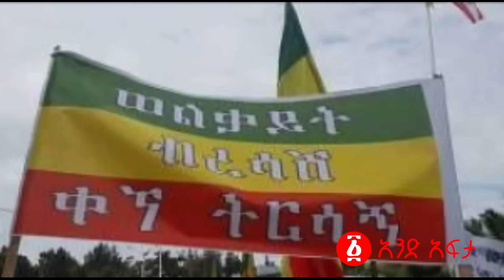የተፈራው መጣ ወልቃይት ባንገቴ ካራ አለ | ኢሳያስ ወልቃይት አፍንጫ ስር ያሰፈሩት ጦር | ጀነራሉ ወልቃይት ላይ ያወጁት ዘመቻ.. | Ethiopia